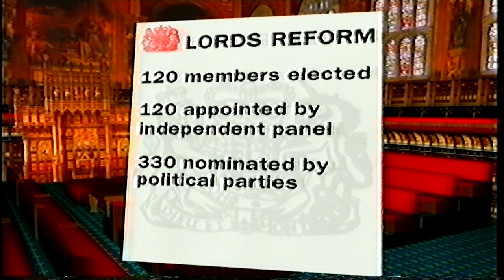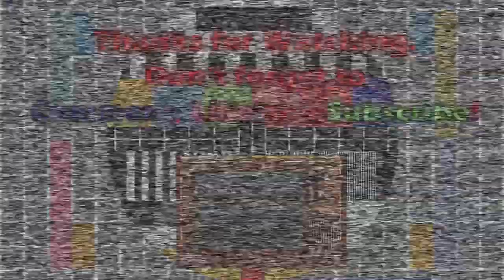ITV News Broadcast - ITV - 7th November 2001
The ITV News Broadcast at 10:00pm from 7th November 2001. The stories included Tony Blair and George W. Bush standing side by side with regards to the War on Terror, Concorde going back into service and Newcastle players Kieron Dyer and Lee Bowyer being sent home from the training camp in Marbella.